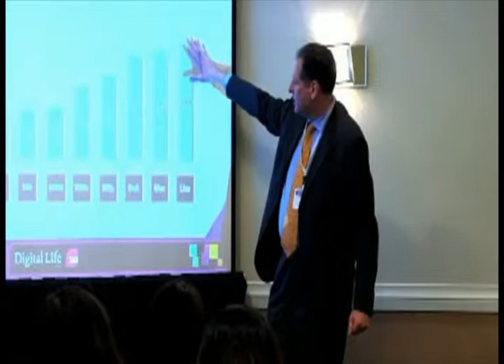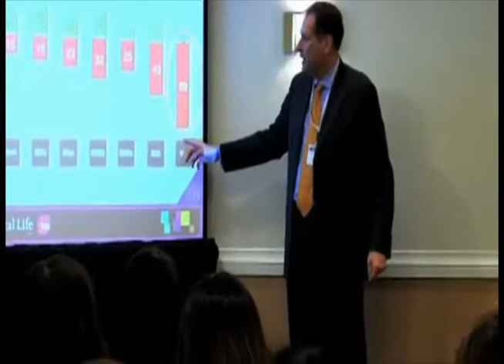Paul Taaffe's "The New World Order" Presentation, Oct 19, 2010 (Part 3 of 3)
In his presentation, "The New World Order," at the PRSA 2010 International Conference, Paul Taaffe discusses the key drivers of global business and what it means for communicators. (Part 3 of 3)